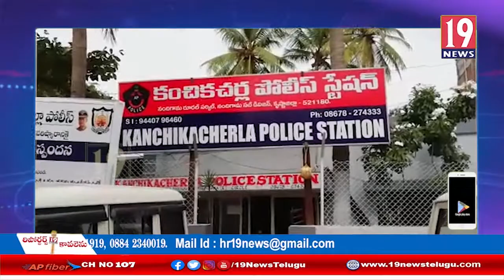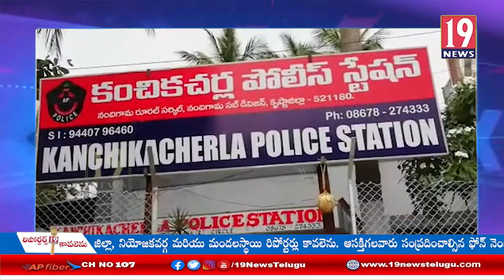కంచికచర్ల మండలంలో అక్రమంగా తరలిస్తున్న మద్యం పట్టుకొన్న పోలీసులు - కృష్ణా జిల్లా